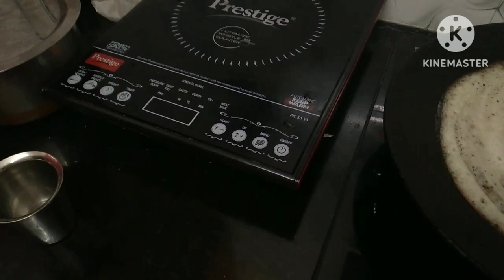plain dosa with ghee / ಸಾದಾ ದೋಸೆ ತುಪ್ಪ ದೊಂದಿಗೆ